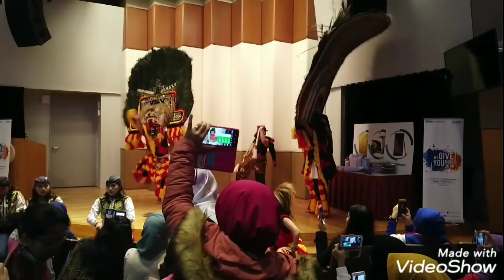Pentas reog ponorogo di Hongkong gemparkan panggung BRI" we give you more " di stadium olympic